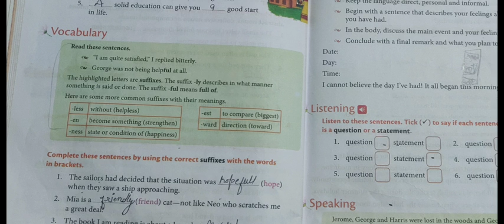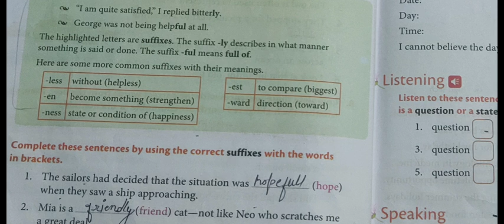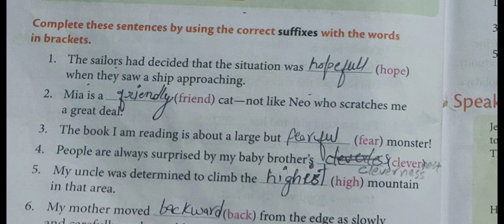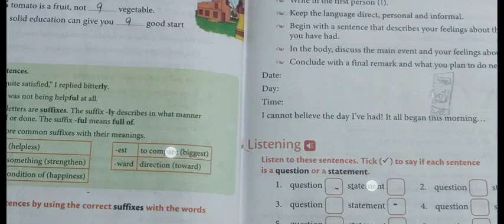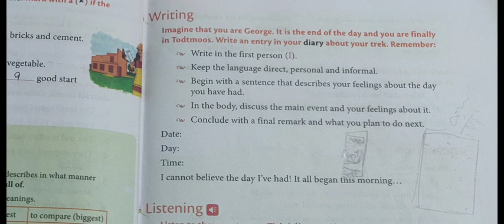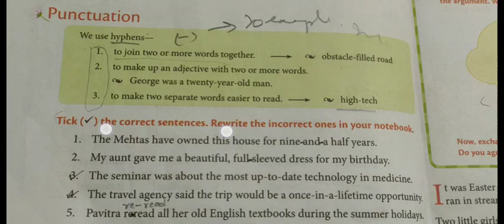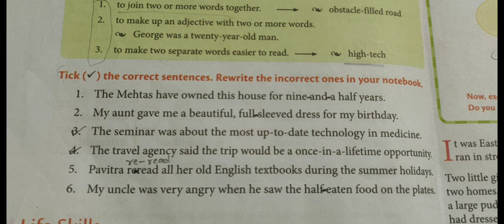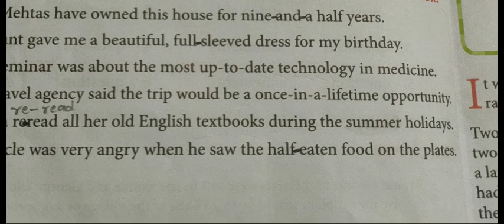Class 6th . English .. lecture no. 10 .. Vocabulary